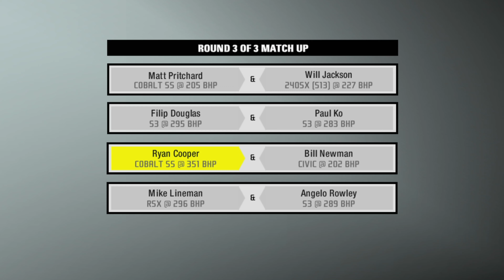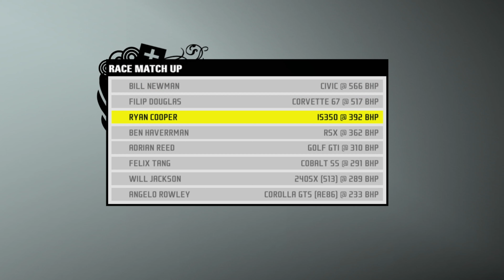Let's Play Need for Speed: ProStreet (Redux Mod) Part 11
This is a Let's Play of the game: Need for Speed: ProStreet. Enjoy!